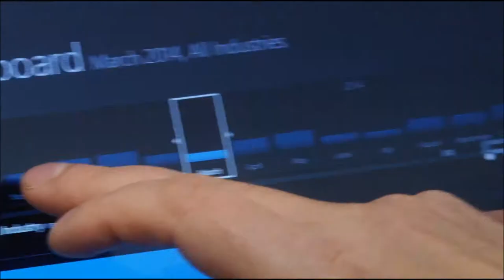Badger Knight Ltd website reel (HD)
Website Promo Reel Badger Knight Ltd